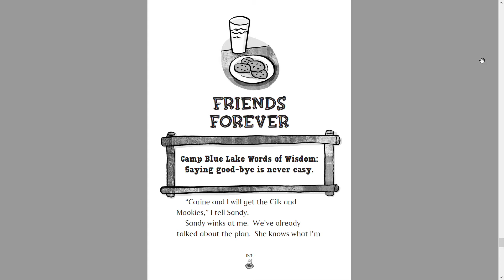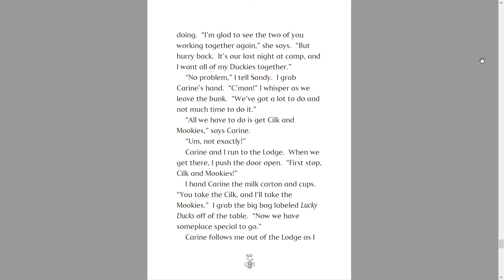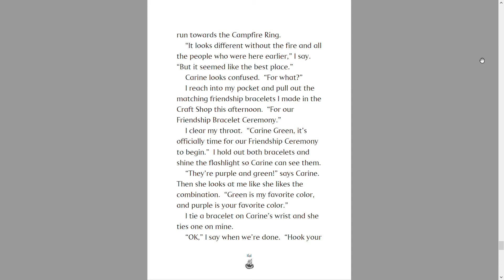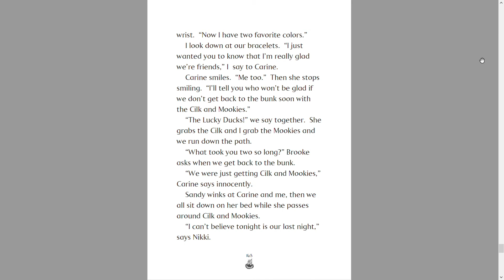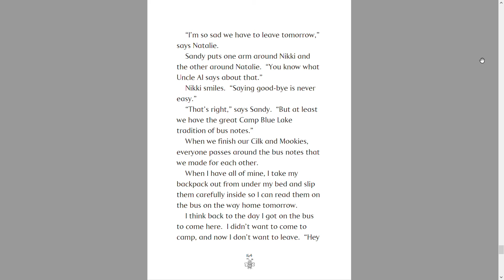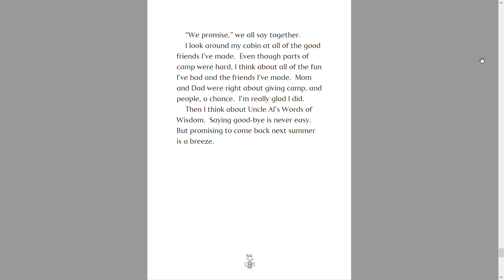Campfire Mallory Ch.13 Reading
Hi everyone! I read chapter 13 of Campfire Mallory. I hope you liked it! Bye! :)